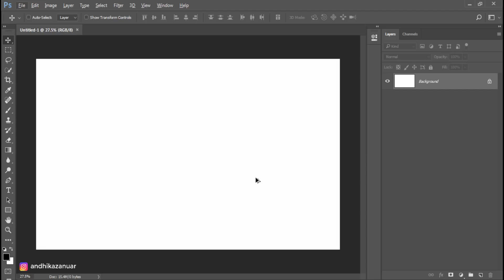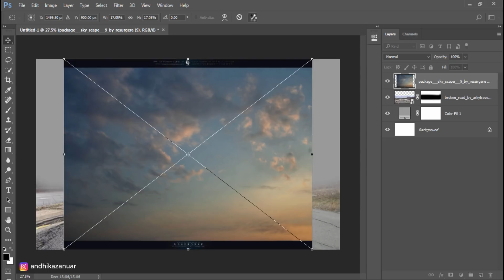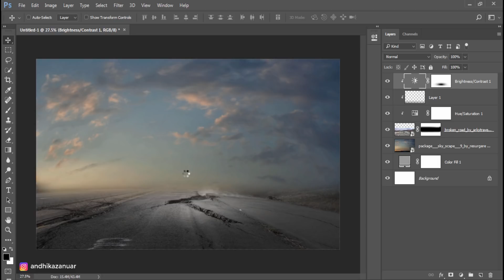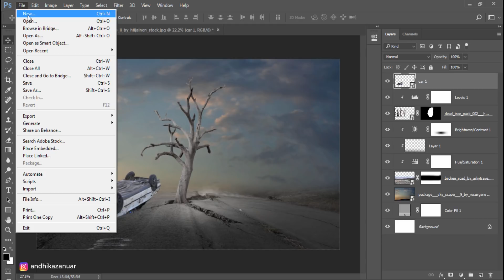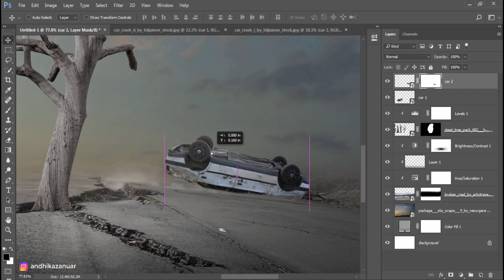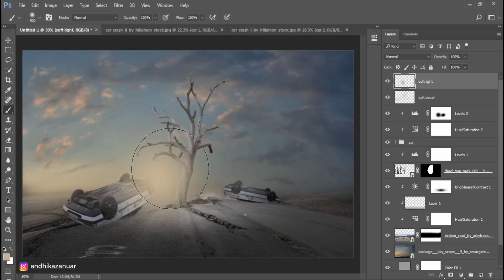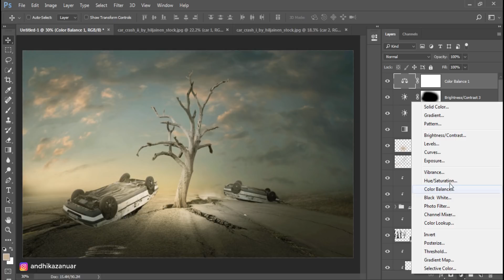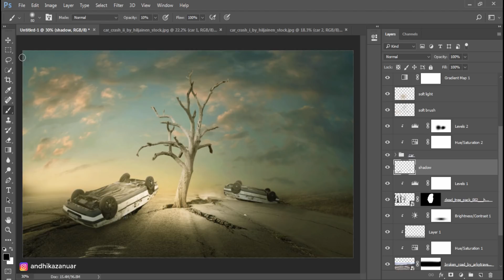Broken Road - Photoshop Manipulation Tutorial (Dramatic Scene)